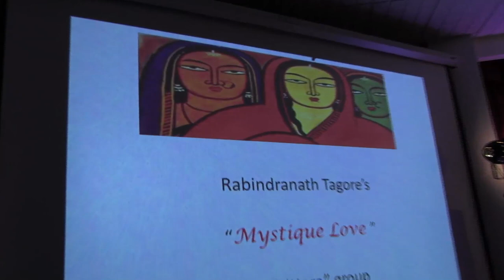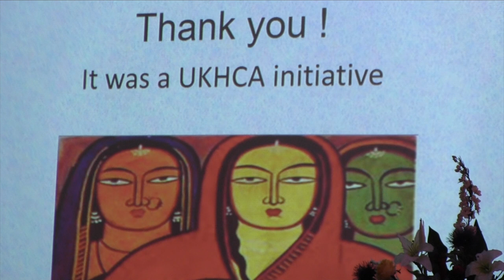UKHCA Rabindra Sandhya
A Rabindra Sandhya where 3 dance dramas composed by Rabindranath Tagore was presented by the UKHCA. The play was conceptualised and directed by Arpita Saha